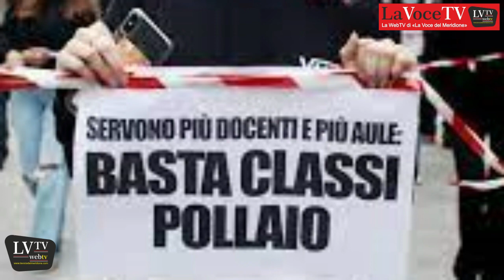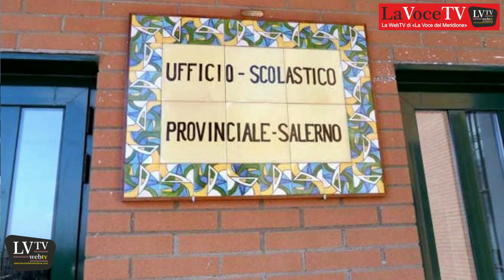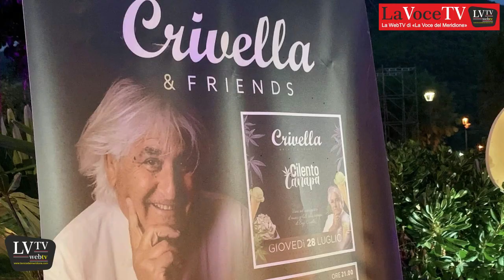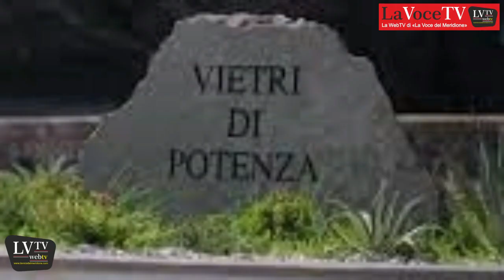LaVoce24 News del 20 agosto 2023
Le News del 20 AGOSTO 2023 a cura della redazione di "La Voce del Meridione" - Informazione libera e indipendente. La Voce del Territorio e della Gente - Attualità, Cronaca, Cultura e Sport - Notizie dalla: Basilicata, Calabria, Campania, Molise, Puglia e Sicilia.
Progetto editoriale portato avanti senza perdere di vista il concetto di Libertà, nel senso più ampio parliamo delle “LIBERTÀ”, attraverso le nostre pagine, pubblicazioni, video ecc. Daremo un informazione libera ed indipendente, un informazione vera senza padroni ed etichette. Andremo a promuovere, cultura e territorio, arte e musica, enogastronomia e folklore, dando la possibilità di conoscere curiosità, aneddoti, peculiarità che a volte ci sfuggono nel quotidiano. Gli argomenti che tratteremo spazieranno tra politica, cronaca, attualità, cultura, storia, turismo, spettacolo, musica, enogastronomia e folklore. - Siamo sul portale La Voce del Meridione, su Facebook, Instagram, Twitter, canale Telegram e sul Canale YouTube.